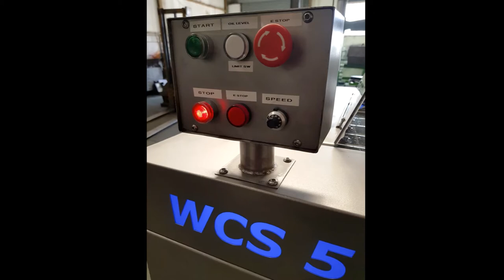Latest in dough divider technology from WCS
New dough divider build by WCS Bakery Supply Services South Africa.